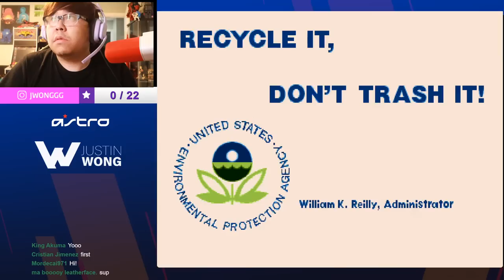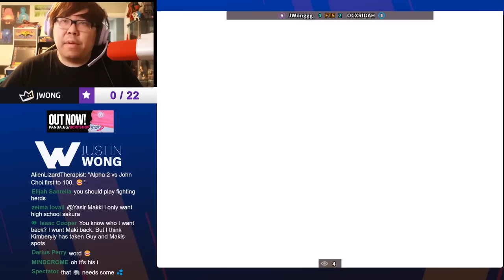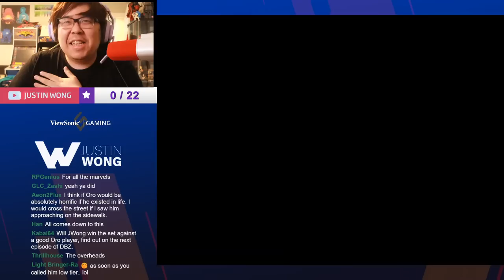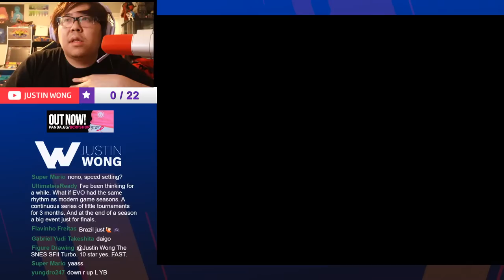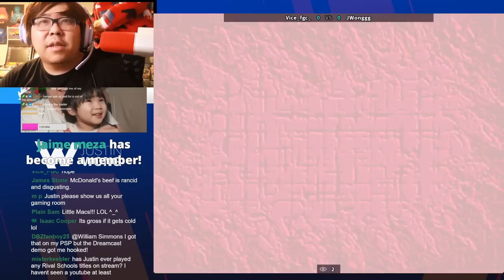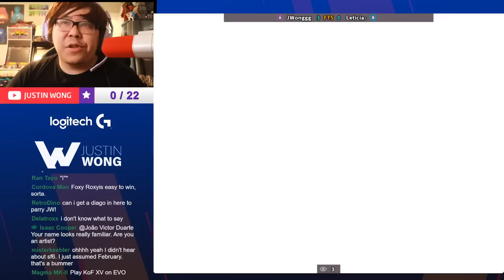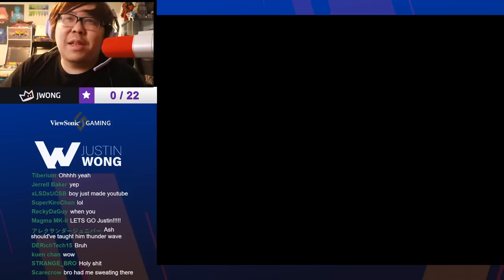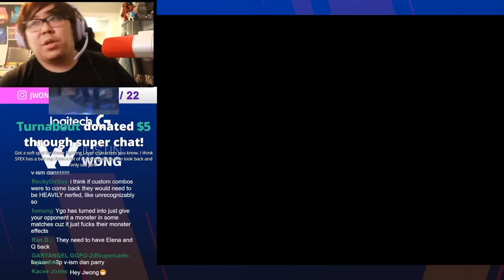I LOVE FIGHTING GAMES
My 9th Youtube Livestream and we here to play some casual sweaty matches and just vibe together over here

Check out Viewsonic Gaming! They are the premier monitors I am using to make sure I don't drop no combos 🙂